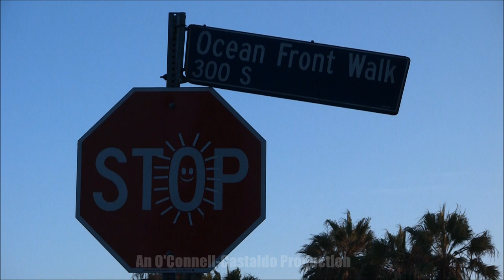Bob Marley Redemption Song "By Amazing Homeless Girl in Voices in the Sand, America the Free"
A William O'Connell Production©

William O'Connell with Jane Lackner, Dominick and Iris Castaldo produced this work.

INTERVIEW WITH: Sunny War

Also special thanks to Russell Brand for rallying behind O'Connell's work with the homeless.

Professor O'CONNELL's groundbreaking work on THE PLIGHT OF American Homelessness brought him international attention through the great Russell Brand. O'Connell has been studying homelessness since 2006.

Check out Professor O'Connell/Jane Lackner and Dominick/Iris Castaldo's AMAZING WORK ...I love Dominick's brilliant camera work!

Sunny, from "Voices in the Sand--America the Free"
THANK YOU SO MUCH FOR VIEWING--BE IT POSITIVE OR NEGATIVE--IT IS COMMUNICATION AT ITS BEST.

This is in production and soon to be released Summer 2013.

SYNOPSIS: Professor of Communication, William "Bo"O'Connell, Lulu Press Worldwide Best selling author of Homeless in Paradise (Used by Actor Russell Brand for his upcoming documentary "Russell's Happy Project") making a difference in getting these voices out there to the public. Since 2006 Professor O'Connell and Jane Lackner have worked in LA with the homeless. O'Connell, a former TV News Reporter set the goal to show America that the stereotype of homelessness or Home Free is not always perceived accurately one individual at a time. professor O'Connell is also the co-owner of Music Power NY with USA World Champion Swimmer Greg Jagenburg.

Filmed on location: Venice Beach, CA

Camera Work Dominick Castaldo
Produced and Edited By William O'Connell and Jane Lackner

Security Curtis K. Cruz